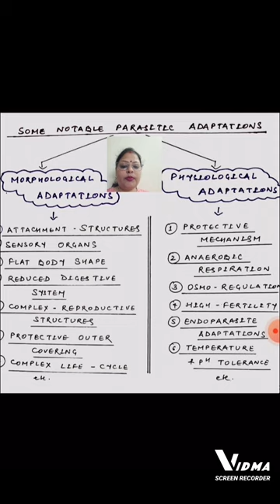MORPHOLOGICAL AND PHYSIOLOGICAL ADAPTATIONS IN PLATYHELMINTHES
Helpful for all semester exams and Life science aspirants also.